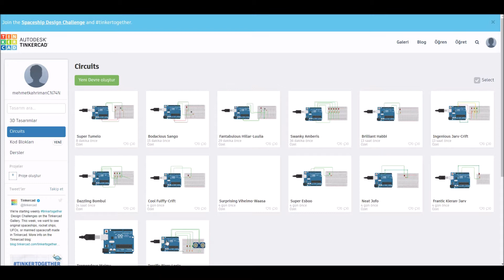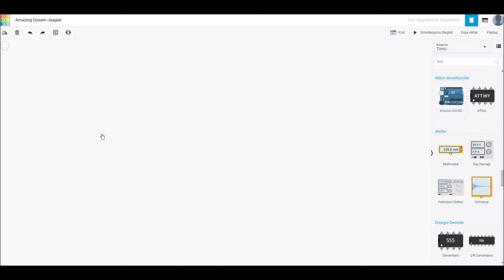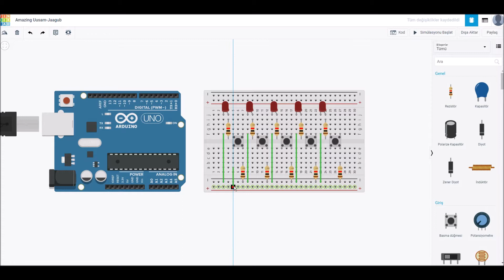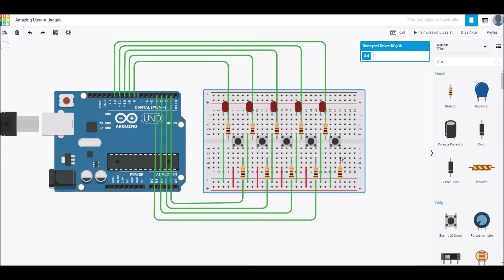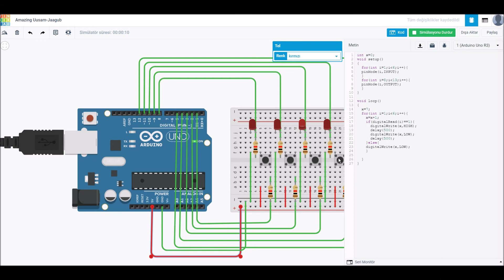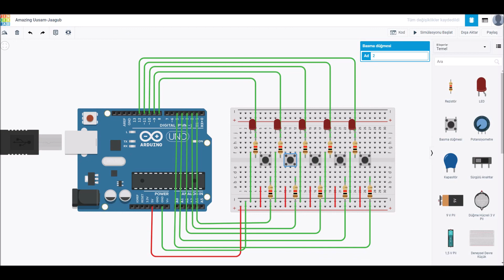TinkerCad Arduino #5.Ders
(İlk Proje) TinkerCad Arduino Simülasyonu üzerinden çoklu buton uygulaması. İplik üretim tesisinde bir hataya çözüm bulma. Seriport ekranı kullanma.